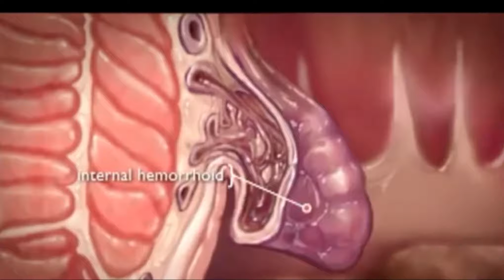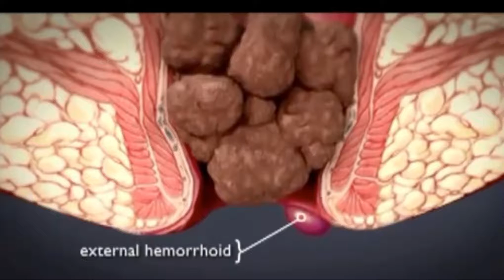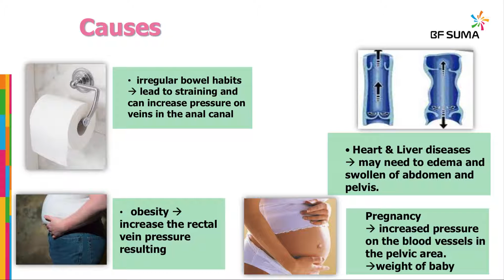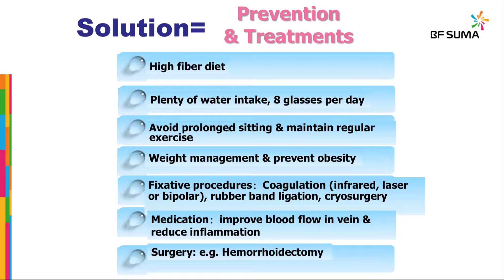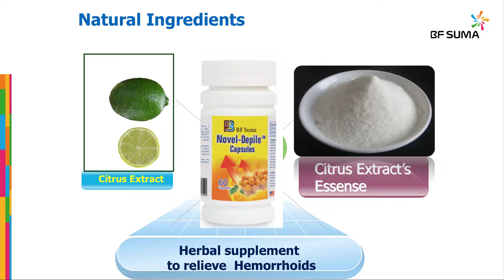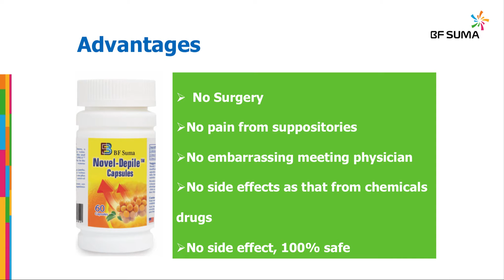Novel Depile Capsules Products Presentation by Dr. Ibrahim Chenza(PhD)